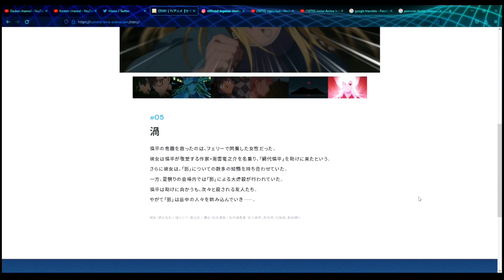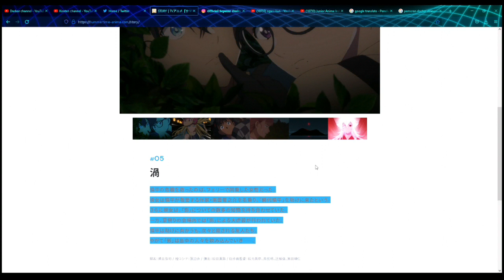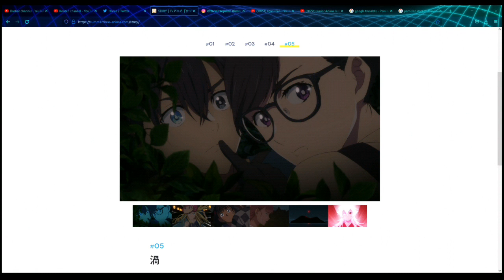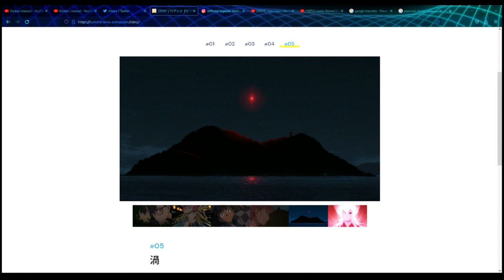habis semua jadi debu .. - SummerTime Render Episode 5 Indonesia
Summertime Render Episode 5

Alur cerita Summertime Render Episode 4
Alur cerita Summertime Render Episode 5
Alur cerita Summertime Render Episode 6